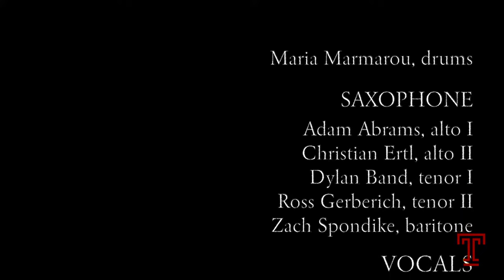12/2/21 Temple University Jazz Band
Terell Stafford, director